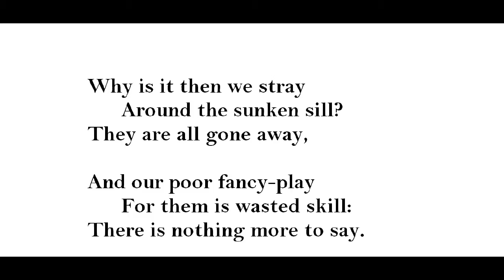"The House on the Hill," by Edwin Arlington Robinson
poem--from Committed to Memory: 100 Best Poems to Memorize, edited by John Hollander (Riverhead Books). Image of house from cruzine.com, grateful acknowledgement. Robinson: 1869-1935.